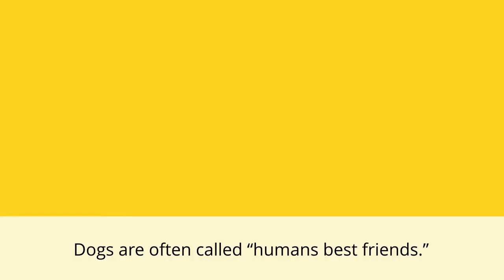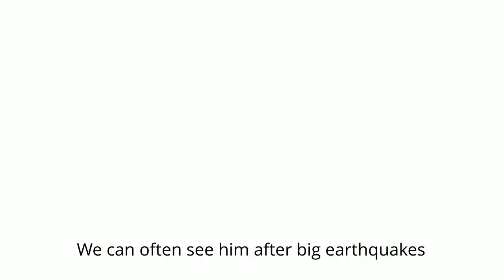B1U5 課文動畫